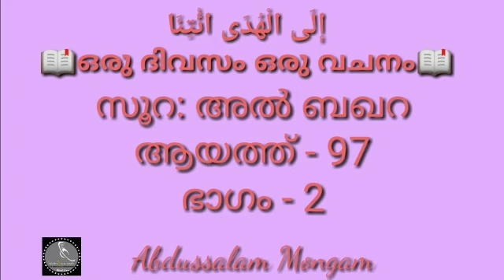സൂറ: അൽ ബഖറ, ആയത്ത് - 97/ഭാഗം - 2 / Abdussalam Mongam